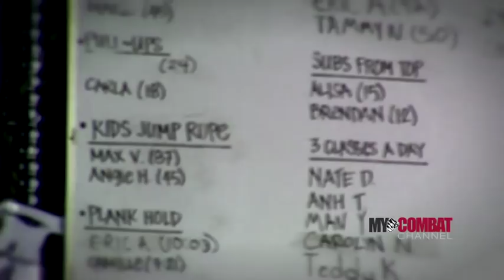Carla Esparza Interview With Heather Storm for My Combat Channel